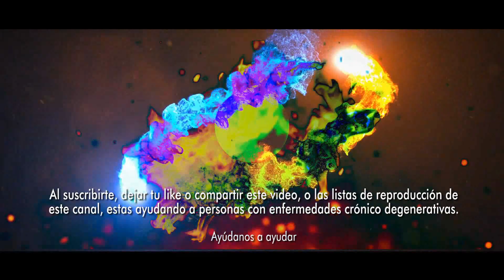Faitelson advirtió al gobierno de México no involucrarse en el futbol: “Es una empresa privada”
• Faitelson advirtió al gobierno de México no involucrarse en el futbol: “Es una empresa privada”. David Faitelson habló sobre las críticas que políticos han hecho en contra de la selección mexicana. La eliminación de México en el Mundial de Qatar 2022 desató todo tipo de reacciones entre la afición y esferas ajenas a la deportiva. Si bien los críticos del periodismo se hicieron escuchar, las quejas que también se hicieron oír provinieron del ámbito político. Al respecto, el periodista David Faitelson pidió a las autoridades federales no involucrarse con el balompié nacional.. A través de su cuenta verificada de Twitter, el comentarista de ESPN se refirió a las críticas que han hecho algunos personajes de la esfera política. De igual forma, ante las advertencias que la senadora Bertha Caraveo hizo a Mikel Arriola, presidente de la Liga MX, y Yon de Luisa, presidente de la Federación Mexicana de Futbol (FMF), Faitelson pidió evitar una posible intervención.. “El gobierno mexicano no puede ni debe meterse en el futbol. Suficientes cosas, mucho más trascendentales, tiene pendientes de resolver que meterse en ‘el jueguito’ de unos millonarios engreídos que se sienten dueños del balón. El futbol es una empresa privada (... ) Solo falta que alguno de nuestros ‘brillantes’ diputados pida que El Tata Martino comparezca ante el poder legislativo”, escribió en su cuenta Faitelson de ESPN.. Cabe recordar que el miércoles 30 de noviembre, unas horas después de que se dio a conocer la eliminación del Tricolor en la justa, la senadora del Movimiento de Regeneración Nacional (Morena) por Chihuahua, Bertha Caraveo, insinuó que los titulares de la FMF y de la Liga MX deben comparecer ante la comisión de Juventud y Deporte del Senado para rendir cuentas.. La advertencia se dio a conocer por medio de su cuenta verificada de Twitter, donde argumentó que la selección mexicana es un motivo de interés nacional para la formación integral de niños y jóvenes. Por otro lado, negó que el interés empresarial debe sobreponerse al deportivo. Además, aseguró que el estado mexicano ha realizado gastos de protección consular y que en el 2026, cuando el territorio nacional funja como una de las sedes de la Copa del Mundo, también habrá un enorme despliegue logístico e inversión. En ese sentido, insinuó que el poder legislativo tendría la capacidad de hacer rendir cuentas a los involucrados en las instituciones futbolísticas.. Por primera vez desde Argentina 1978, México quedó fuera del Mundial en fase de grupos. “Los directivos de la FMF y la Liga MX deben comparecer ante la Comisión de Juventud y Deporte del Senado. La denunciada corrupción y el conflicto de interés televisivo se adueñaron del futbol y hoy todos sufrimos las consecuencias ¡Deben rendir cuentas!. Que lo sepan bien: la selección es del pueblo, no de los señores del dinero”, escribió en su perfil la senadora. Los directivos de la FMF y la LigaBBVAMX deben comparecer ante la Comisión de Juventud y Deporte del Senado.. La denunciada corrupción y el conflicto de interés televisivo se adueñaron del fútbol y hoy todos sufrimos las consecuencias. ¡Deben rendir cuentas! dice: Bertha Caraveo. Bertha Caraveo no fue la única en pronunciarse acerca del desempeño del tricolor. El presidente Andrés Manuel López Obrador también dio a conocer su postura en su conferencia matutina. Aunque aseguró que los seleccionados dieron momentos de felicidad a la afición, negó que haya sido suficiente al afirmar que “hay mucha afición para tan poco desarrollo deportivo” y pidió aumentar la formación de futbolistas.. “Hay mucha afición para tan poco desarrollo”: AMLO rectificó su reflexión sobre la Selección Mexicana en Qatar 2022. El presidente exhortó a fortalecer el desarrollo de los deportistas “por respeto a la afición”. El presidente de México, Andrés Manuel López Obrador (AMLO), se pronunció sobre el papel que desempeñó la Selección Mexicana en la Copa del Mundo, luego de quedar eliminada en la fase de grupos en el partido del 30 de noviembre contra Arabia Saudita.. “Nos dieron momentos de alegría, felicidad y también de esperanza. Como suele pasar hay mucha afición para tan poco desarrollo deportivo en esta disciplina”, declaró el mandatario desde Palacio Nacional durante su conferencia matutina. En este sentido llamó al sector privado a fortalecer las bases de este deporte y generar buenos jugadores “por respeto” los aficionados.